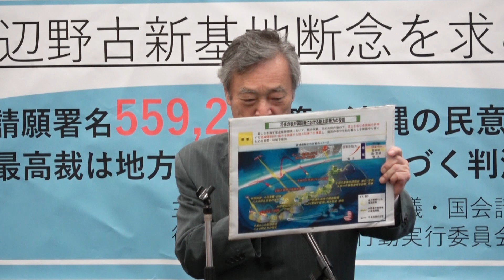559,224筆 辺野古基地建設断念求める署名提出 2023.6.13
穀田恵二 国対委員長・衆院議員あいさつ

辺野古新基地建設断念を求める請願署名提出集会

主催/オール沖縄会議・国会請願署名実行委員会